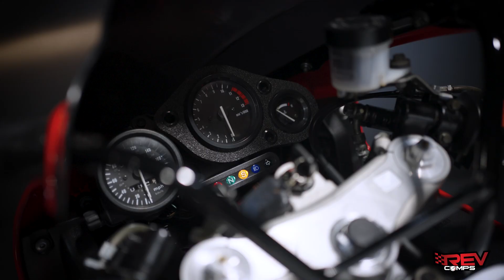WIN THIS 1997 HONDA CBR900 FIREBLADE + £1000